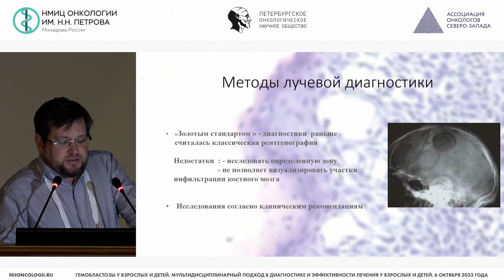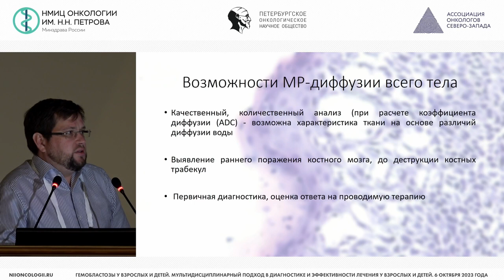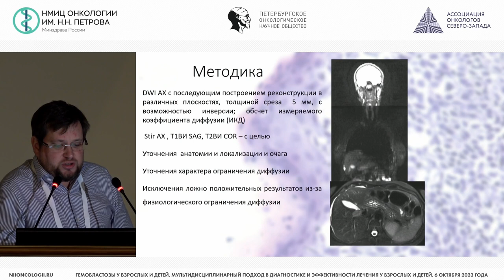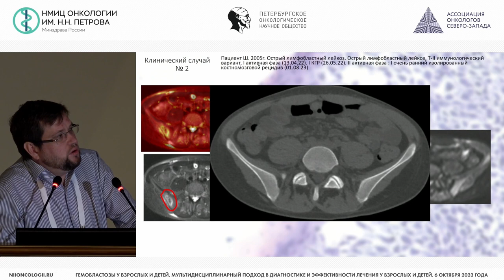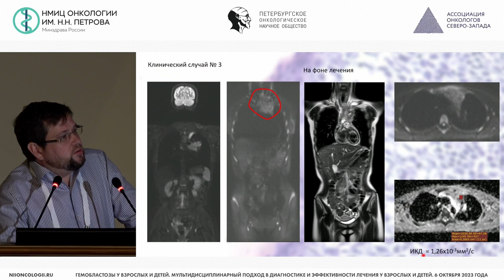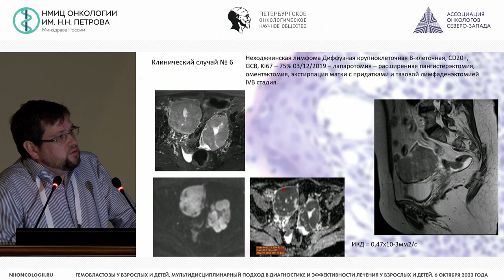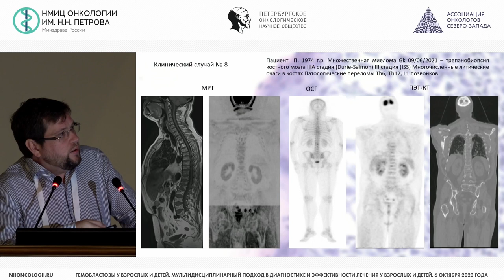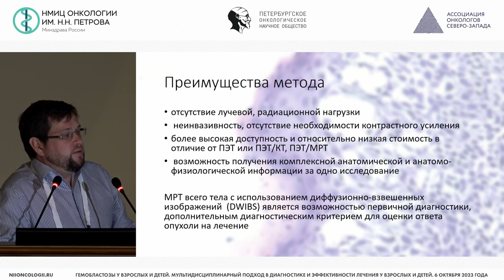МР-диффузия тела в диагностике гемобластозов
Тятьков Станислав Александрович – врач-рентгенолог отделения лучевой диагностики НМИЦ онкологии им. Н.Н. Петрова, г. Санкт-Петербург